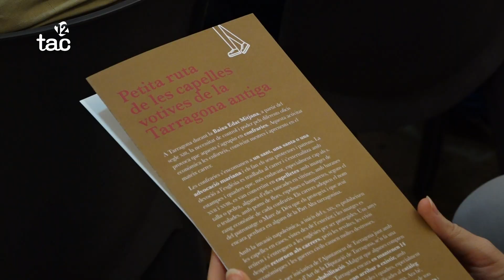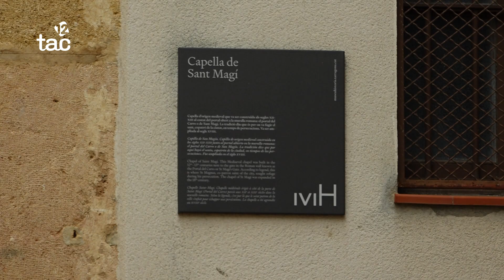La Moixiganga recupera la història de les capelles votives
L'entitat celebra el 25è aniversari i aquest dimarts va organitzar una ruta per conèixer aquests elements, situats, majoritàriament a la Part Alta de la ciutat.